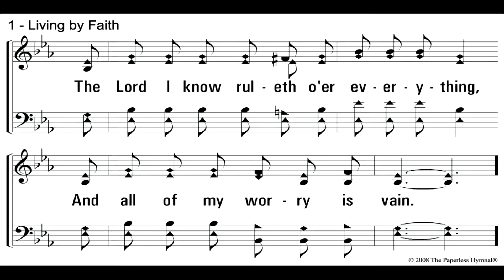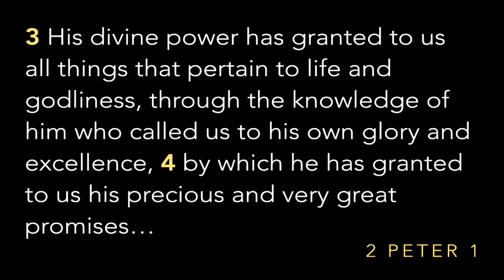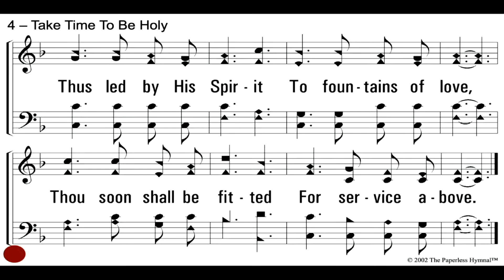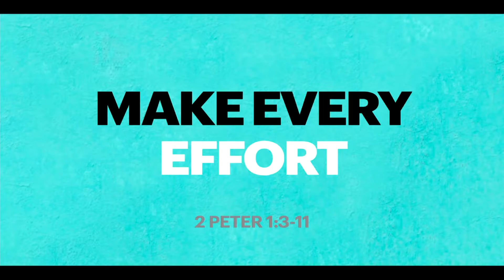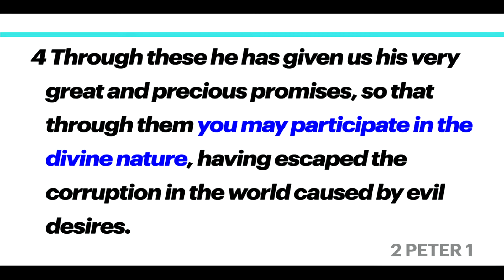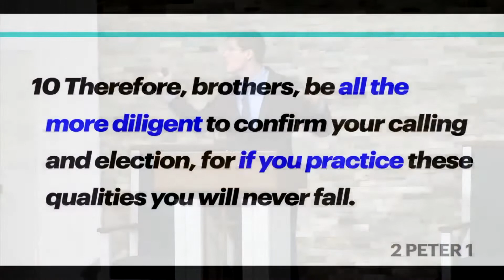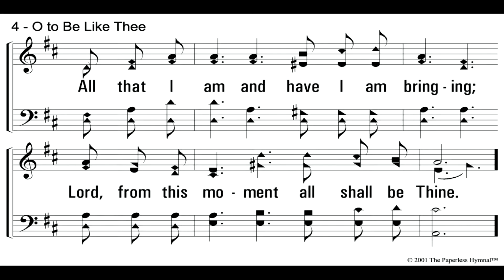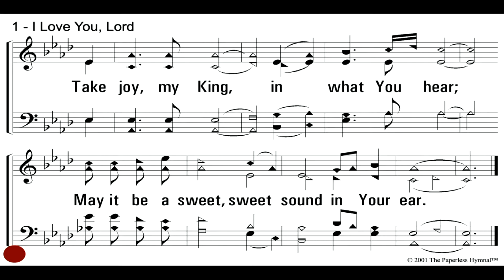Sunday AM Worship: January 24, 2021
Full Worship Service Recording - College Hill Church of Christ (1/24/21; 10:00 AM)